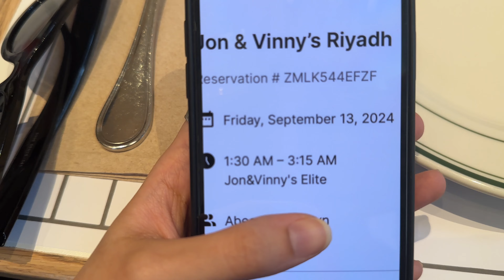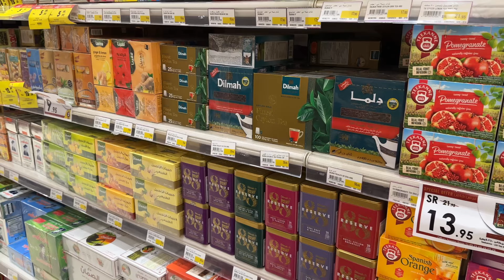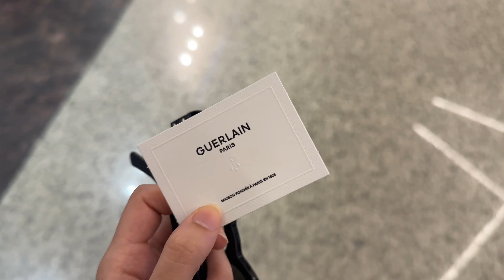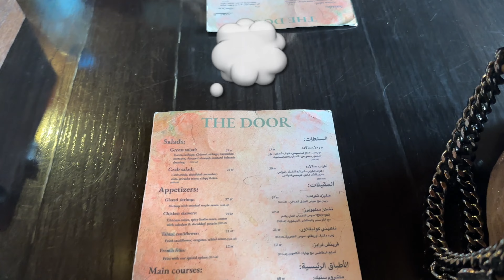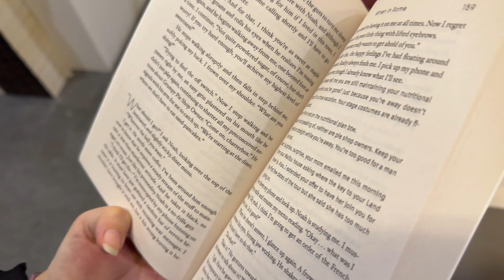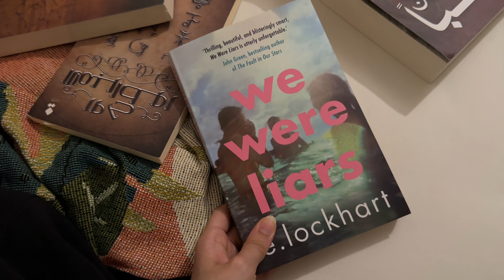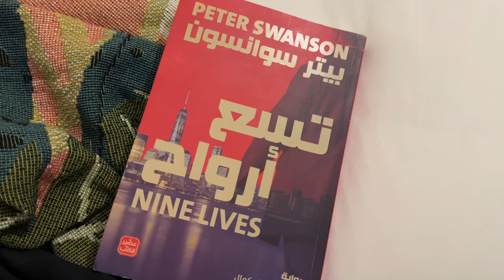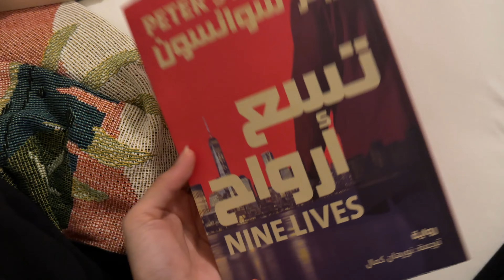اسبوع في حياة رسّامة 🧑🏻‍🎨 | فعاليات مع جيجي🎊، زيارة معرض الكتاب📚، سوالف لانهائية🤝🏻